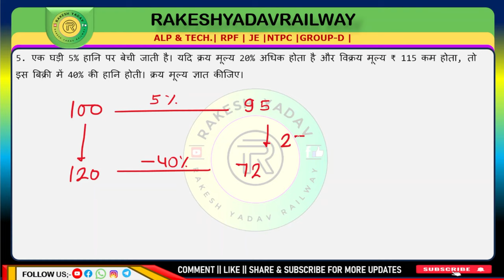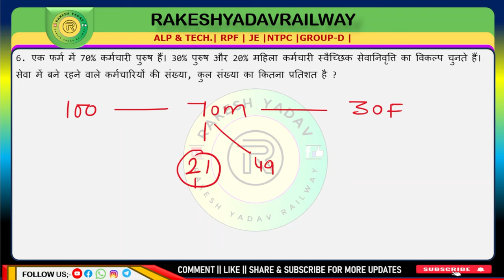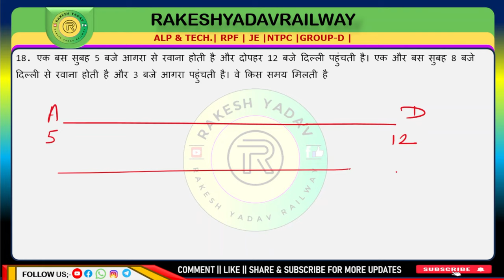Math Mix Question Practice set 76 || math railway practice set|| Competitive exam questions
Math practice questions for competitive exams 76